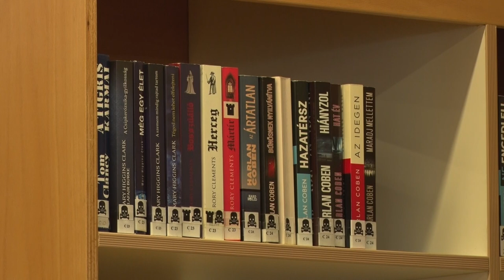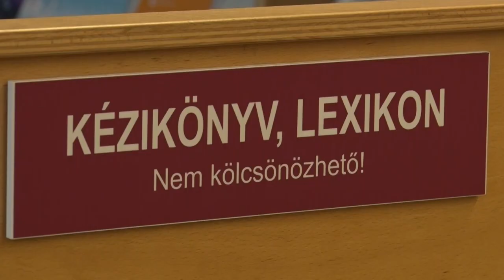Versíró pályázatot hirdet a Tolnai Kulturális Központ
Versíró pályázatot hirdet a Tolnai Kulturális Központ. A versenyre 14 éves kortól lehet jelentkezni. Továbbá a beérkezett alkotásokat zenés-verses műsor keretében mutatják majd be vendég előadó segítségével, áprilisban a magyar költészet napja alkalmából.